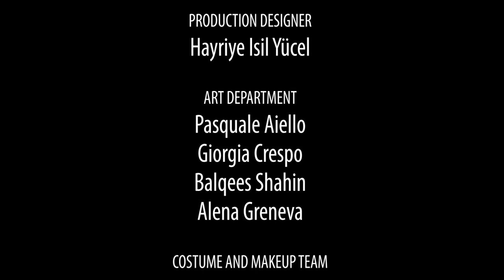Secret Library: Chapter III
Story based on legends from Jordan, Russia, Turkey, Macedonia, Estonia, Georgia and Italy. The film was created by young people as an outcome of the youth exchange "Secret Library: Chapter III" held in Palmse, Estonia.
The project is funded and supported by Erasmus+ programme of the European Commission.